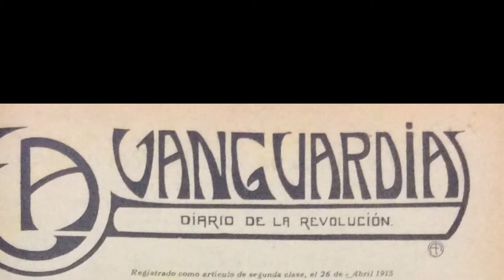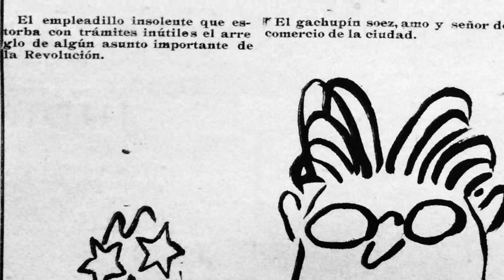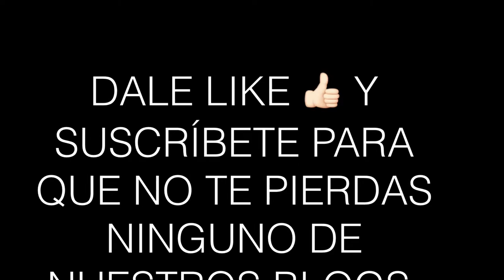José Clemente Orozco. Artista jóven durante la Revolución Mexicana.